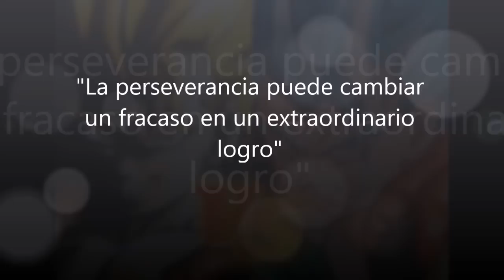CAMPEÓN y TOP 40 del Torneo DibujAme Un DragonBall 30 aniv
Aquí se anuncia el CAMPEÓN del Primer Torneo "DibujAme Un..." Dragon Ball 30 aniversario. Además el TOP 40 de MiGgkEL de las participaciones que no pasaron de los octavos de las eliminatorias!
espero hayan disfrutado este TORNEO, y también que tengamos muchos mas en el futuro!